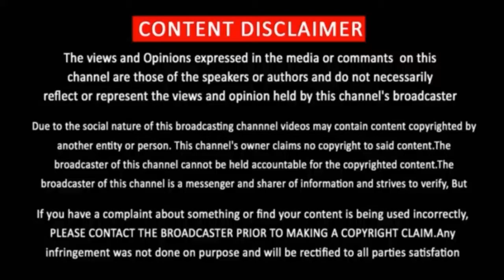Oru Pakka Kathai - Official Trailer | Oru Pakka Kathai teaser | OPK Trailer | AIM